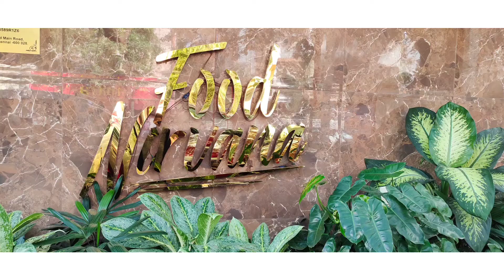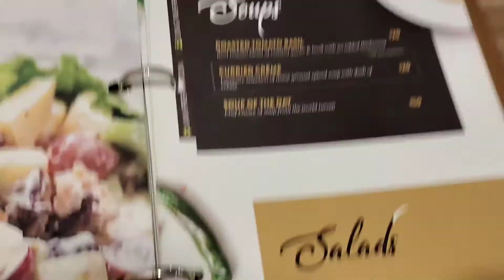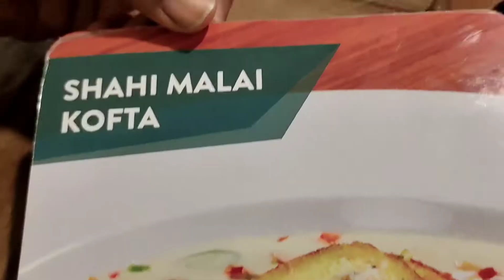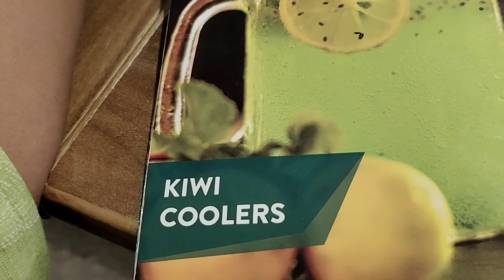A Day in my Life family outing Tamil/Food Nirvana Veg Continental Hotel Vlog 14/Preethiyin Kaimanam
A Day in my -Life family outing in Tamil/Food Nirvana Veg Continental Hotel/Preethiyin Kaimanam